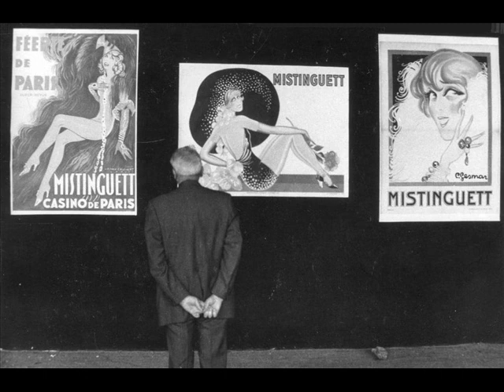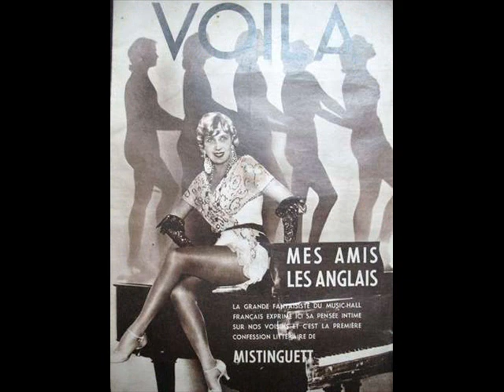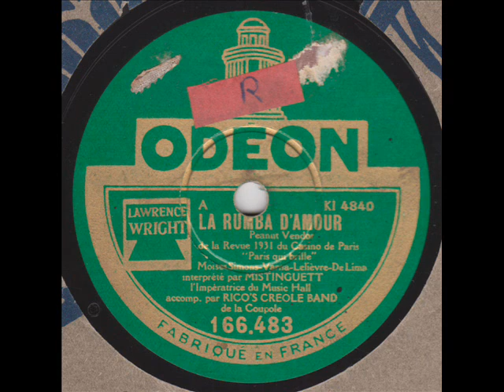Mistinguett " Rumba d'amour-peanut vendor " 1931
Mistinguett " Rumba d'amour-peanut vendor " de Simons,Varna,Lelièvre,De Lima.orchestre Rico's créole band.
disque 78 tours Odéon 166.483 le 11 Octobre 1931